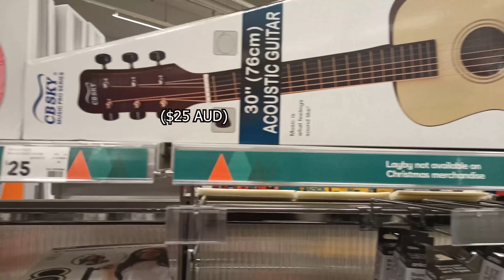The cheapest acoustic guitar in the world is amazing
I finally got an acoustic guitar adequate for beginners.
My tuning: A D G C F A D (1 step down standard)